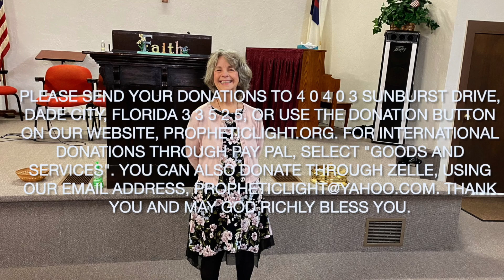"I take notice of you" says The Lord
Encouraging prophecy
Prophetic Light April 14, 2024
36134 Clinton Ave.
Dade City, Florida 33525
Propheticlight.org